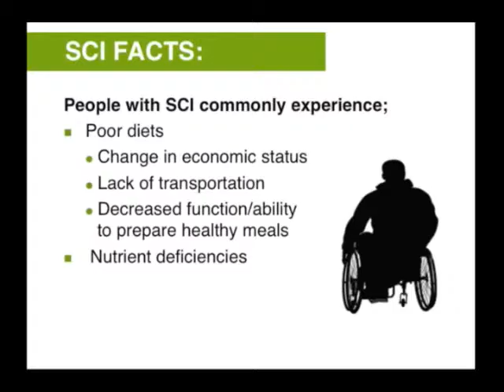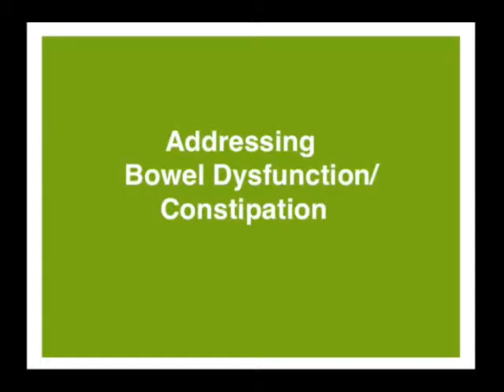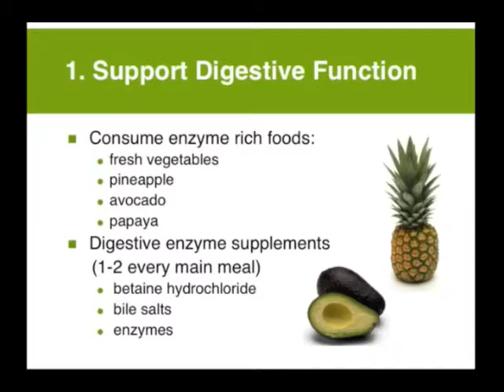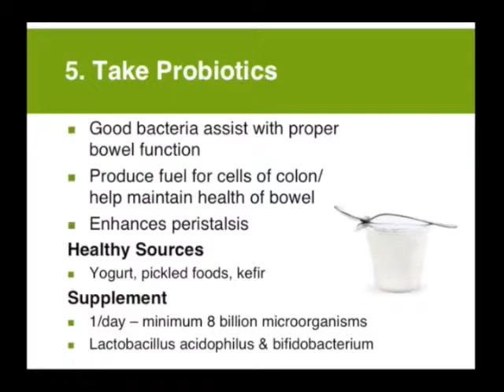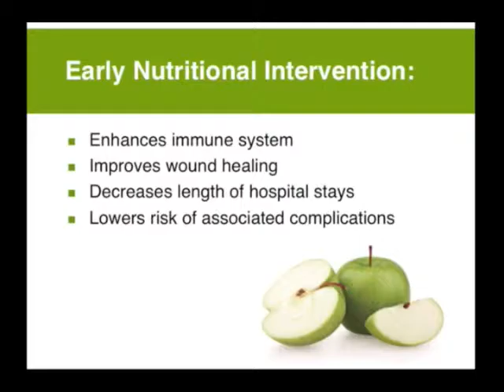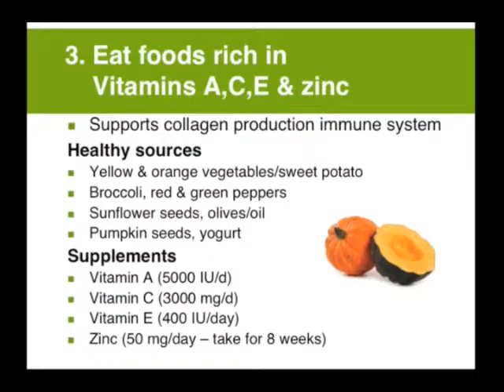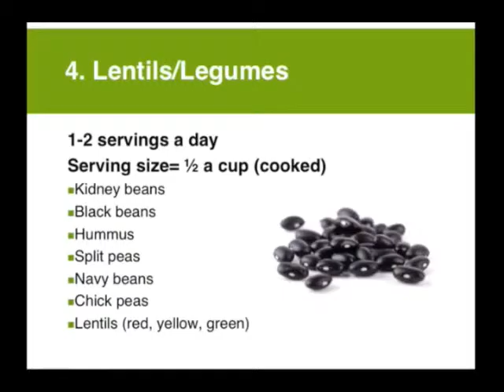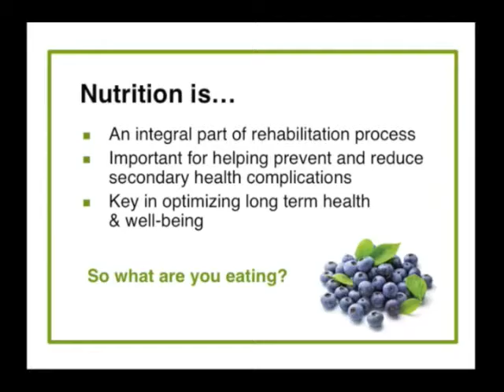Eating Well to Prevent and Manage Secondary Conditions in SCI